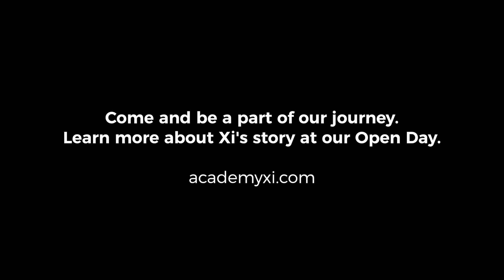Hear Our Story on Open Day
At Academy Xi, we’re building a real, lasting tribe that matters. As individuals, we're unique and capable. As a community, we support and respect each other. As an institution, we are a place where we learn, practice and embed new knowledge, preparing us to shape our career and change the world.